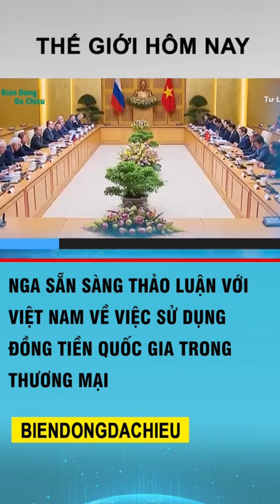Ông Medvedev chủ tịch Đảng nước Nga thăm Việt Nam